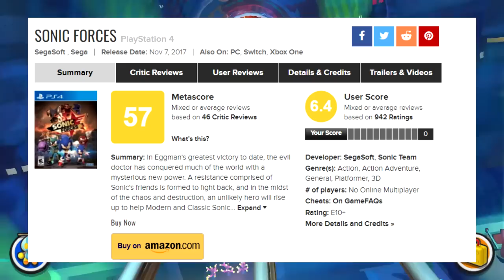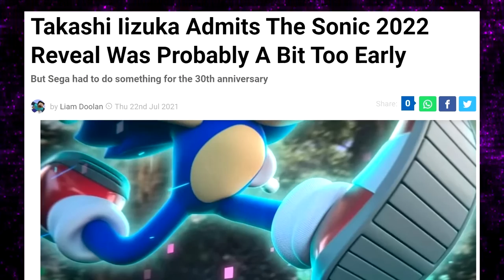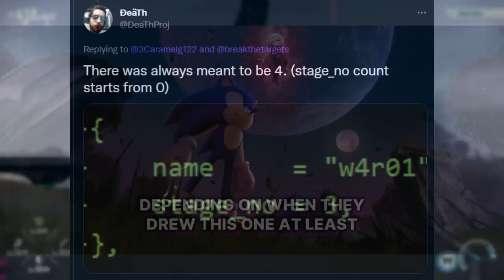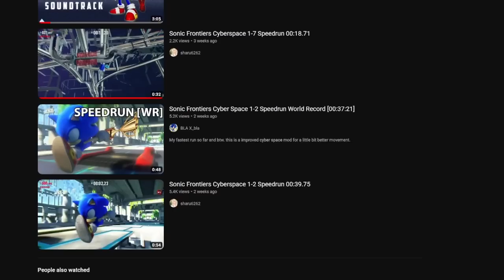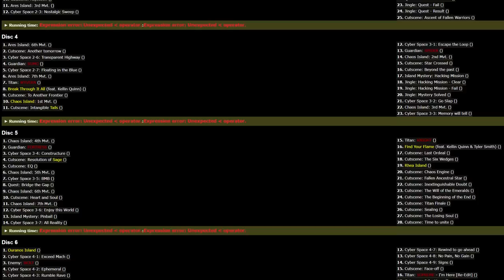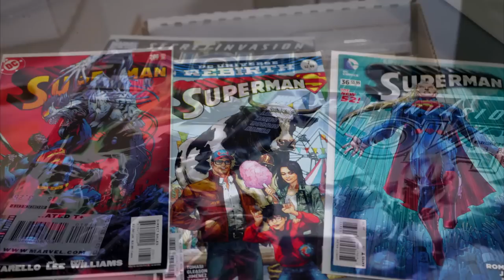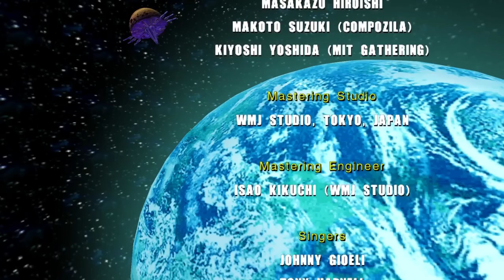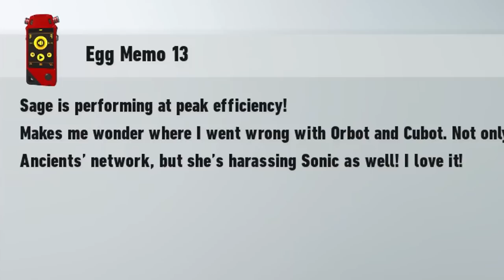I Love Sonic and Frontiers Reminded Me Why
I love Sonic. Out of everyone game series out there, it's the one just keep coming back to. So after 5 years in development, did Sonic Team give us something great? Well, I think so at least.

00:00:00 Sonic and I
00:09:21 Build up to Frontiers
00:15:37 Intro
00:20:28 Spoiler Free
00:55:36 Spoilers